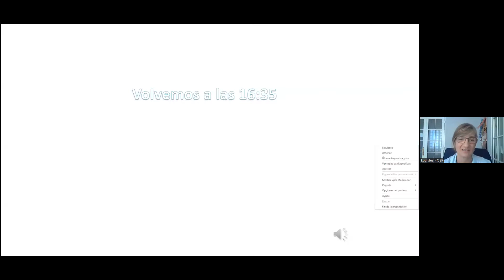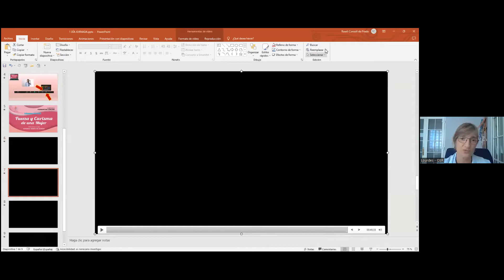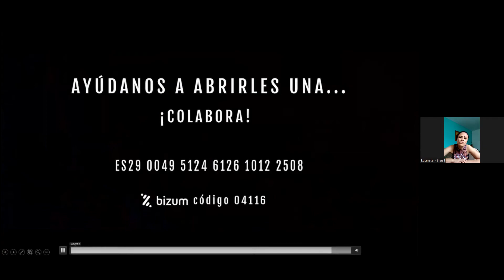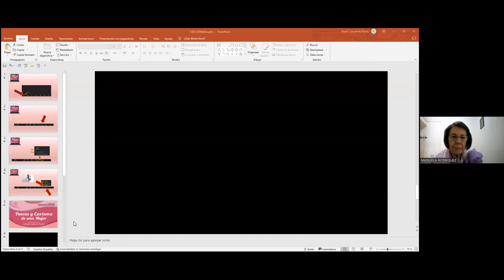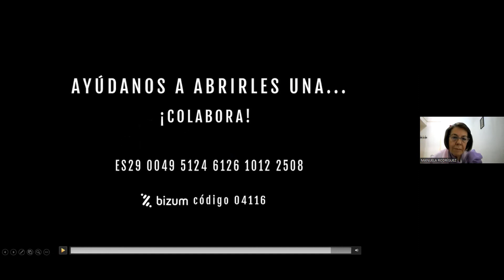Day 1 "Strength and charisma of a woman"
Online training day "Strength and Charisma of Women" - dialogue with Antonia María de Oviedo, a meeting in which we will discover who Antonia was, a woman who, ahead of her time, made a difference in a patriarchal culture, transforming the role of women in the 19th century.

On Saturday, September 17, 2022, María Lourdes Ibarra y Herrerías, Mexican historian and professor at the Instituto Tecnológico Autónomo de México, will invite us to look at the life of Antonia de Oviedo in a century of profound political, economic, and social changes, showing her contribution to the recognition of women's rights, access to education, and paths to equality and freedom.